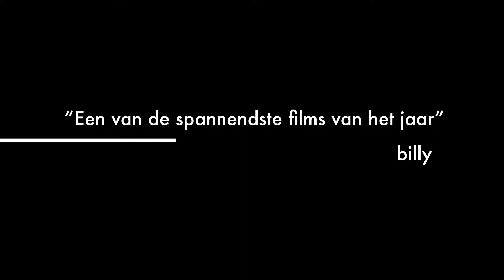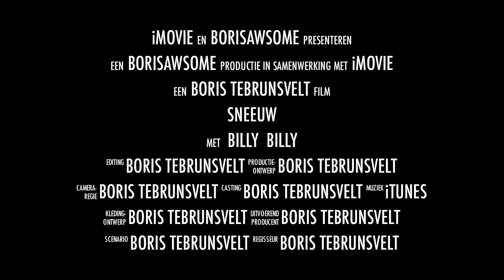BILLY trailer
a sad movie about a dog in the wild like+fav that would help me a lot